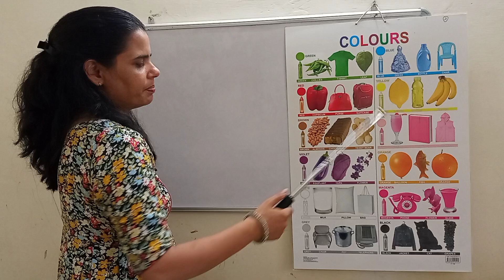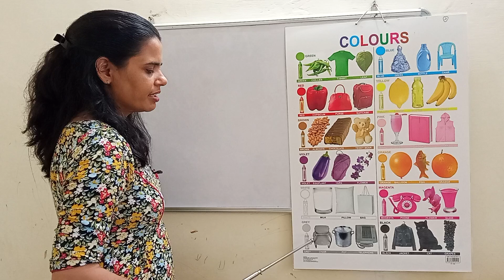Learn colours name